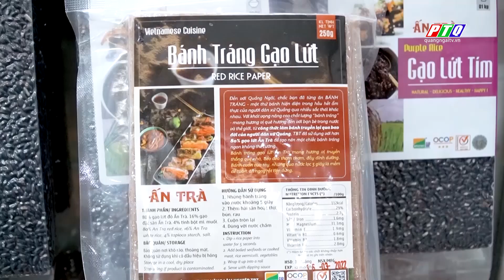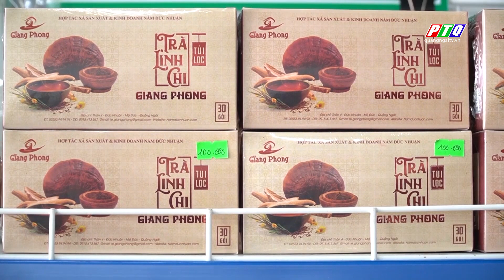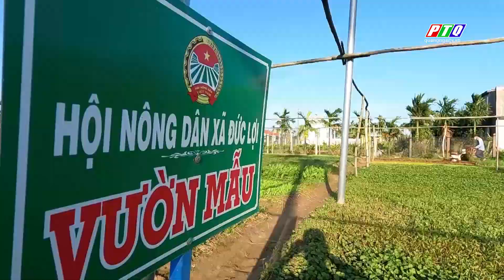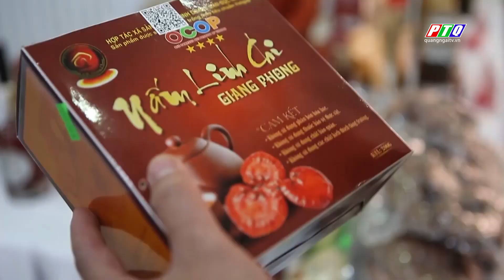MỘ ĐỨC PHÁT TRIỂN ĐA DẠNG SẢN PHẨM OCOP | PTQ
MỘ ĐỨC PHÁT TRIỂN ĐA DẠNG SẢN PHẨM OCOP